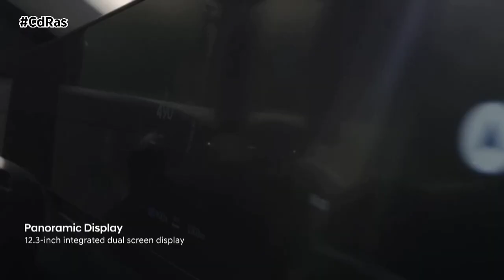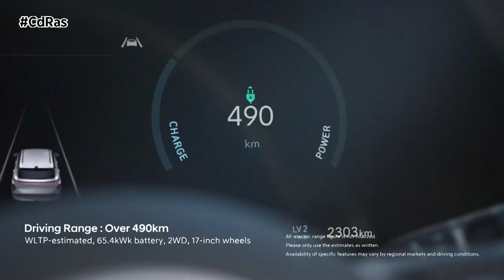NUEVO HYUNDAI KONA | By CdRas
La segunda generación del KONA ofrece una de las gamas más completas del segmento SUV-B. Los clientes pueden elegir entre variantes Eléctrica (estándar o de largo alcance), Híbrida Eléctrica y con motor de combustión interna, así como versiones deportivas N Line de cada una de ellas.
Con su diseño robusto y dinámico y mayores dimensiones, el nuevo KONA mantiene su carácter icónico. Diseñado para todo tipo de clientes con un estilo de vida activo, ofrece las últimas tecnologías y funciones prácticas que proporcionan una experiencia segura, conectada y confortable. Entre las mejoras se incluyen dos pantallas panorámicas de 12,3 pulgadas, una llave digital NFC 2.0, actualizaciones completas Over-the-Air y Connected Car Navigation Cockpit.
El Nuevo KONA Eléctrico ofrece una autonomía líder en el segmento SUV-B con una estimación WLTP de 490 km. También viene con elementos de diseño específicos para el eléctrico, como un amplio espacio de almacenamiento en el maletero, aletas de aire activas, tomas de corriente V2L interiores y exteriores, Head-up Display, modo de conducción i-PEDAL, Sistema Regenerativo Inteligente, Diseño de Sonido Electrónico Activo y un Paquete Ecológico.
El nuevo KONA viene equipado con el Sistema Avanzado de Asistencia al Conductor SmartSense de Hyundai y sistemas de seguridad como el Nivel 2 de conducción autónoma, Asistente para Evitar Colisiones Frontales, Monitor de Ángulo Muerto, Asistente de Aparcamiento Remoto Inteligente y Monitor de Estado del Conductor.
En comparación con la generación anterior del KONA, el nuevo modelo presenta unas proporciones únicas con mayores dimensiones. Basado en la variante EV, su longitud es ahora de 4.355 mm, 175 mm más que la generación anterior de 2017, con una distancia entre ejes de 2.660 mm, lo que supone 60 mm más. Su anchura es de 1.825 mm, es decir, 25 mm más ancho, y la altura es 20 mm más alta, con 1.575 mm. Un vehículo que, sin lugar a dudas, no pasará desapercibido.